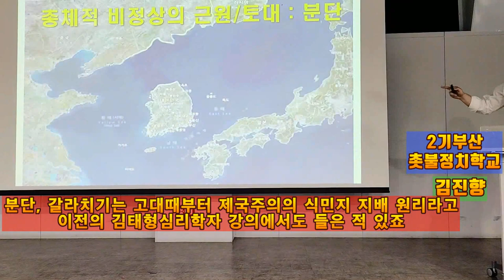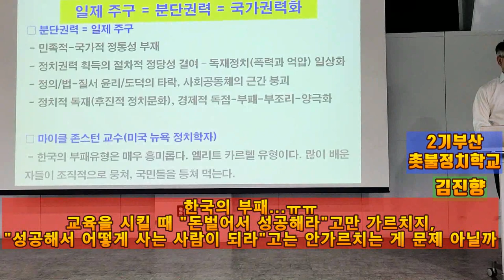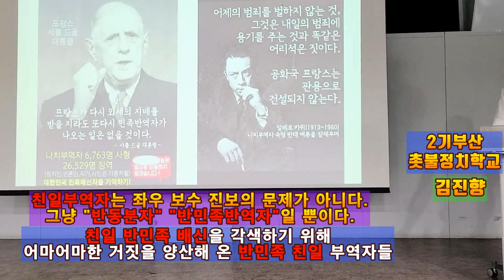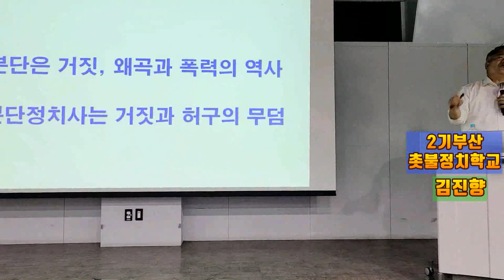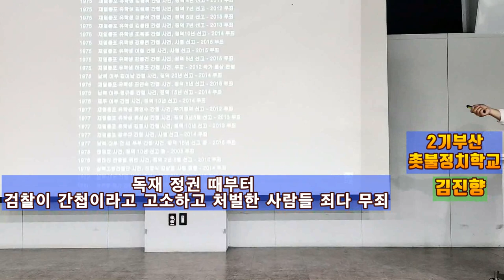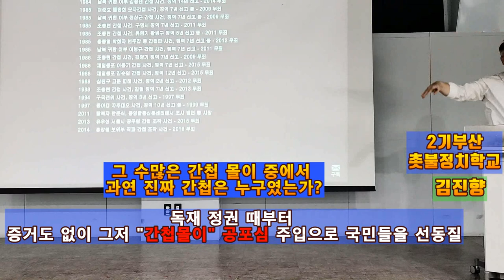💙💙💙김진향 정치특강, "친일부역자는 좌우 중도 보수 진보 따질 것 없이 그냥 반역자일뿐이다."